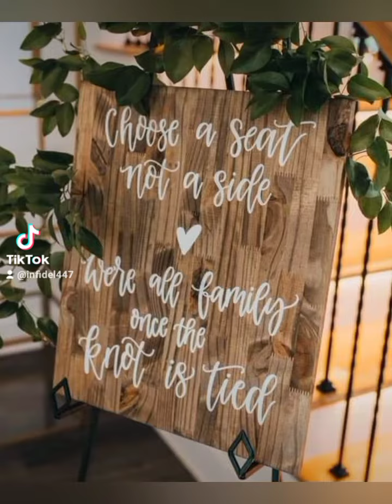A simple wedding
For friends and family of the bride and groom.